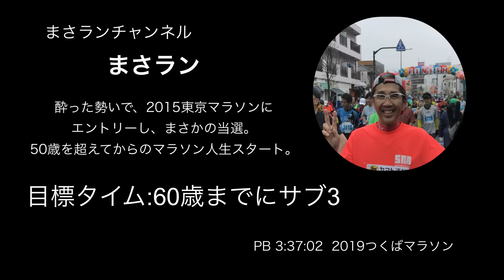まさランチャンネル #27 めざせサブ4【久しぶりのたかみんと皇居ラン】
【今回の動画】
今回は、転職したたかみんと1か月ぶりの皇居ランです。
追い込みのない、ゆるゆるのエンジョイランです。
ご視聴頂けたら幸いです。

そんなに速くない一般市民ランナーのゆる〜い記録動画です。
練習、大会などの動画をお送りしたいと思っています。
サブ4.5、サブ4、サブ3.5、サブ3.25を狙っていきます。
ランニングだけでなく、甘(スィーツ)探索ラン、居酒屋探索ランなども投稿していこう思っています。